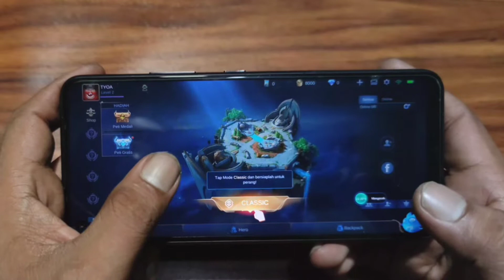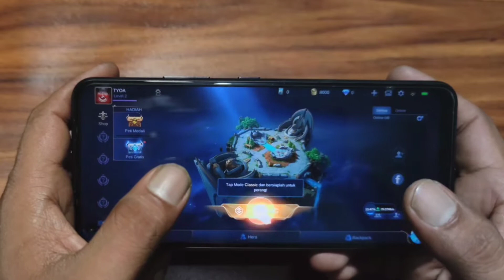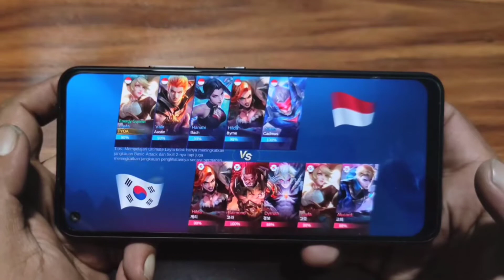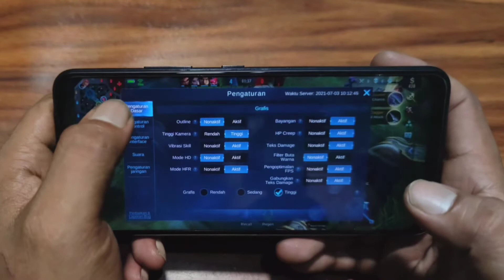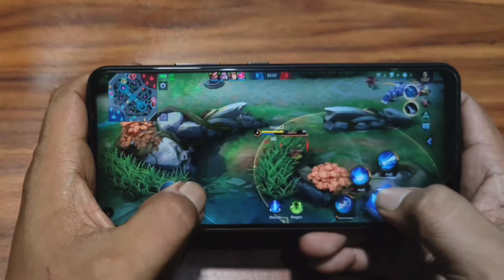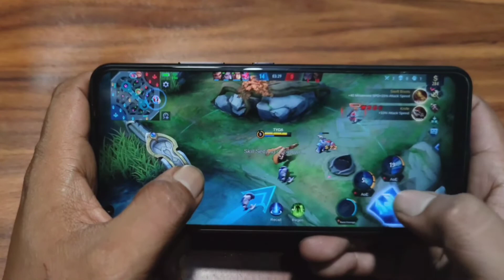Test" infinix Hot 10 Play Game - infinix hot 10 mobile legend test - infinix hot 10s hot 10 pro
video ini dibuat agar teman teman semua bisa menjadi rekomendasi untuk memilih atau tidak untuk hp infinix hot 10  ini